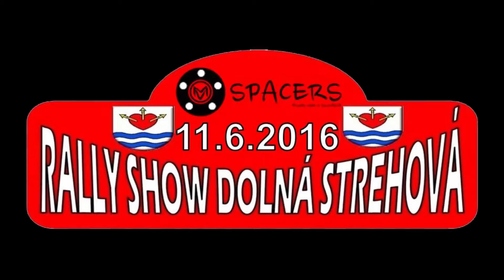Slavkovský - Medzihradský MRC Dolná Strehová 2016